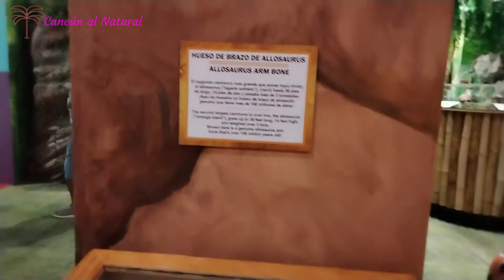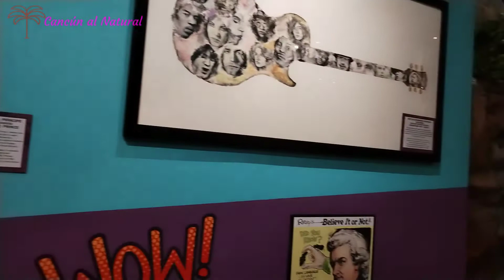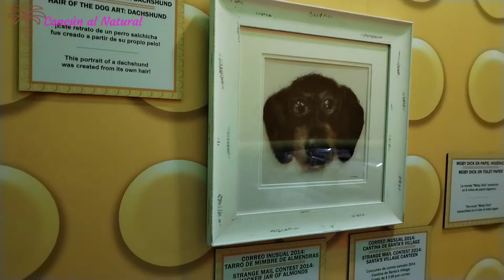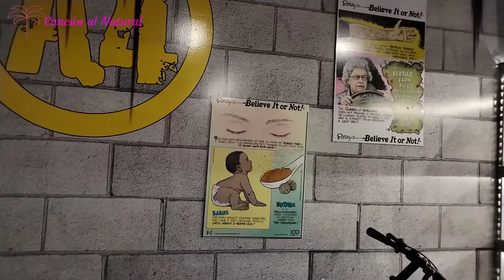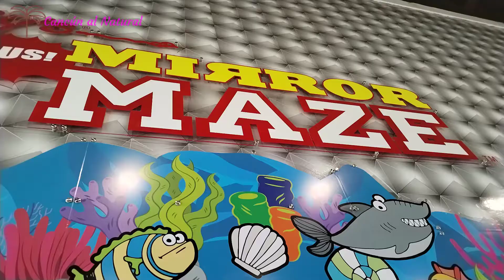MUSEO RIPLEY SEGUNDA PARTE